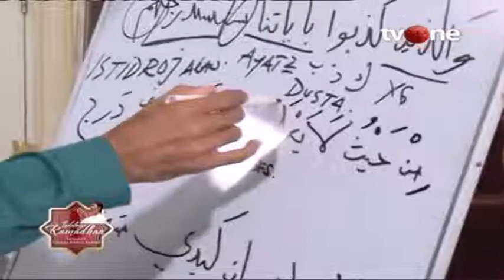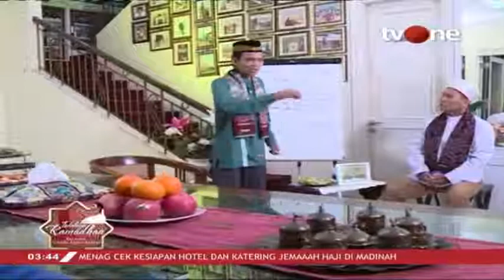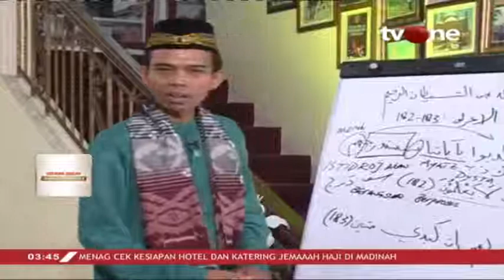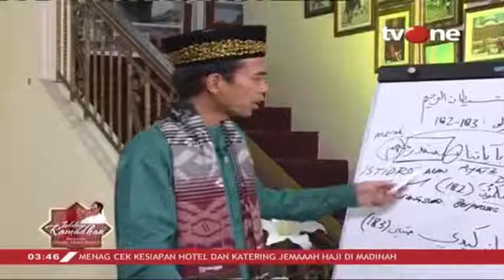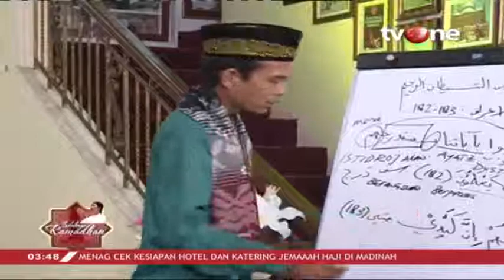Tadabbur QS Al- A'rof 182-183 bersama ust abdul somad